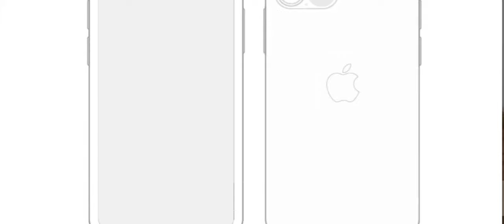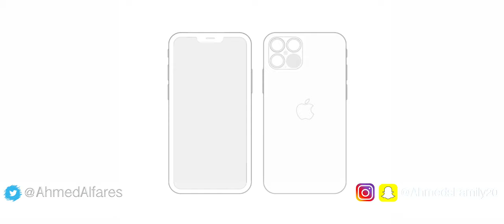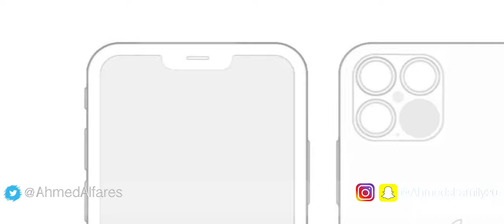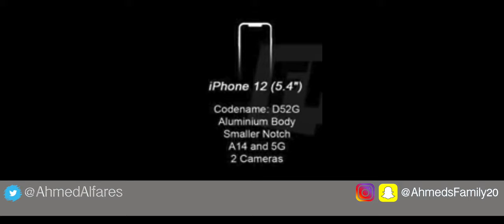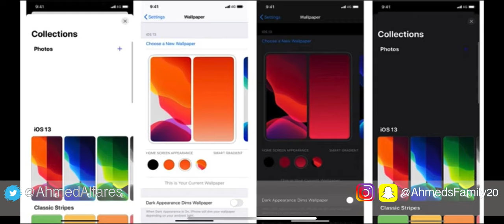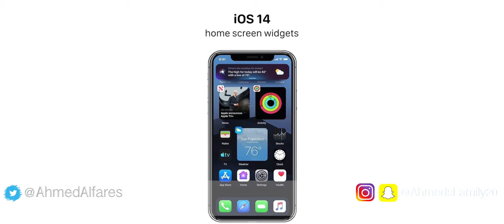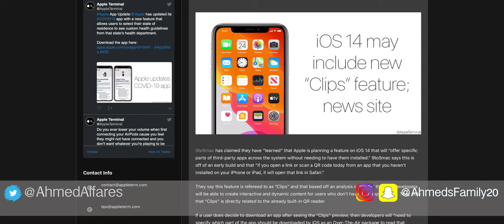تسريبات| الايفون ١٢ و ios 14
لدعم القناة

للحوالات الدوليه الآيبان
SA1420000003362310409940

رابط فيديو الخلفيات
ـ
قروب خلفيات للايباد
ـــــــــــــــــــــــــــ

انستغرام Instagram